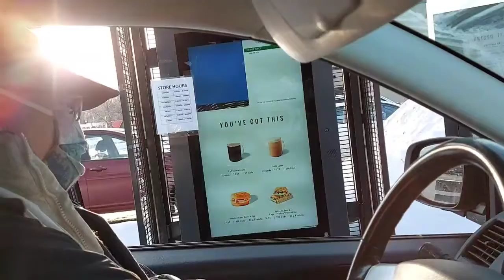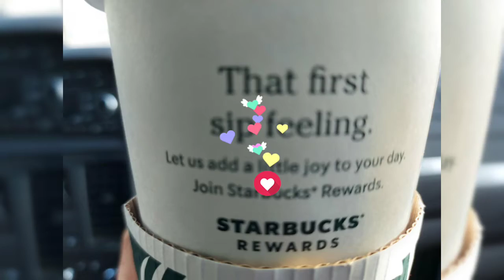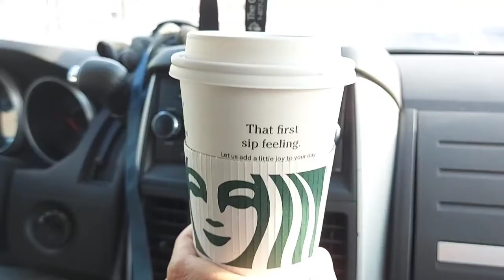How I Got My SURPRISE FREE STARBUCKS coffee, Check it out!!! Thank you Starbucks' Drive Thru staff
Thanks to my hubby for taking me to the Starbucks drive thru and for a surprise cup of coffee from the Starbucks.